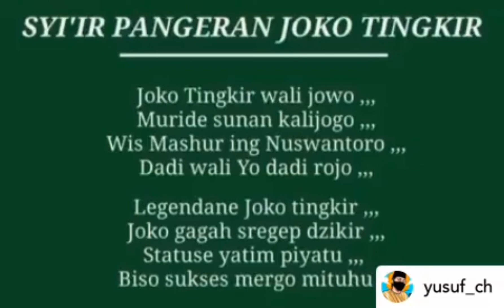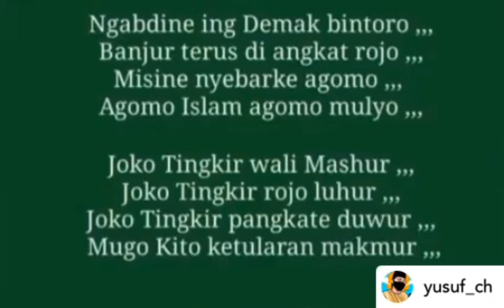SYI'IR PANGERAN JOKO TINGKIR